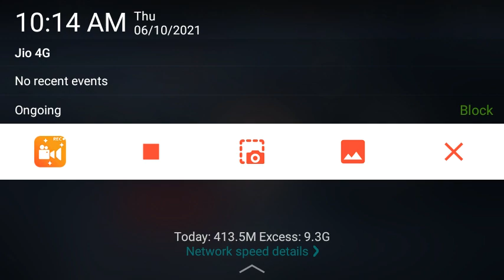publice entertiment official